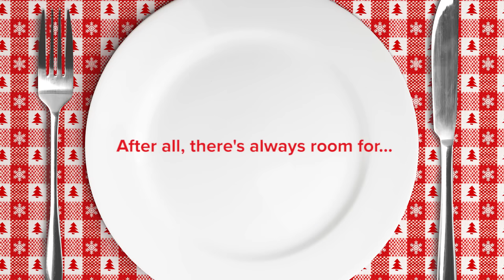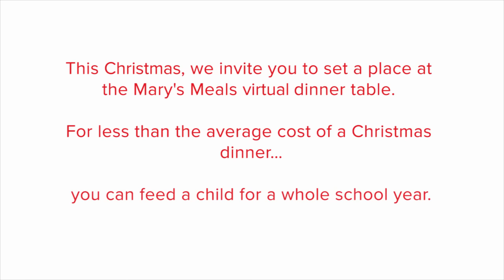Set the table for One More this Christmas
This Christmas, we asked our staff who they would dedicate a plate to at our virtual dinner table. After all, there's always room for OneMore.

Set your place now for just £12.20, $19.50 or €14.50 and you will feed a child in a place of education in some of the world’s poorest communities for an entire school year.